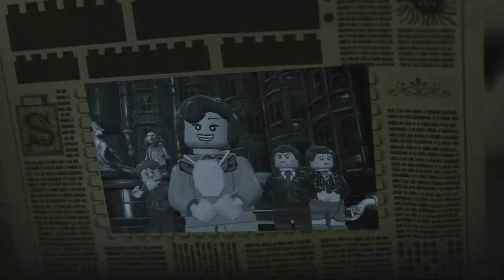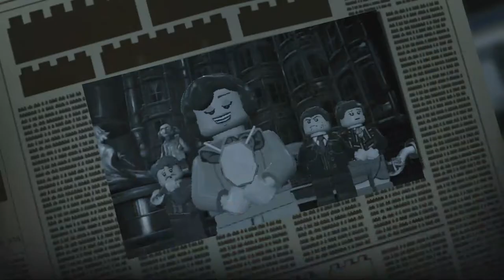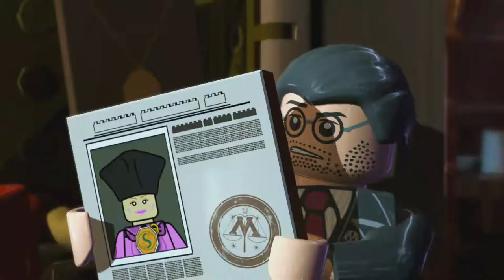Lego Harry Potter Years 5 7 Part 16 The Court Hearing